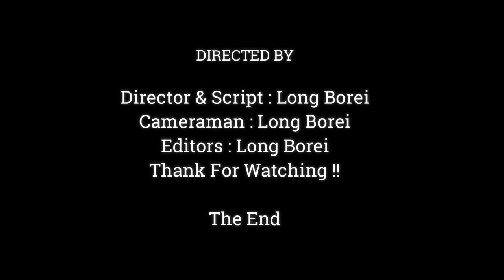Sadness Poor Baby Dito No Milk Cause Mom Daisy Pull Out Weaning Milk,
Dear all Value Visitor, This Videos We Want To Show You About ,Sadness Poor Baby Dito No Milk Cause Mom Daisy Pull Out Weaning Milk,